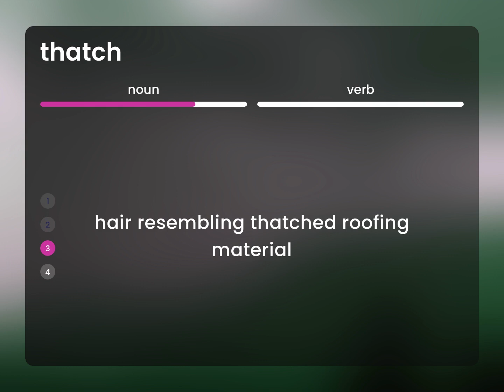Thatch • what is THATCH meaning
Definition of THATCH